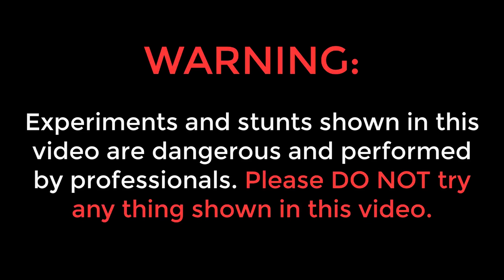Making Longest Car In India ! हमने बना दी सबसे लंबी गाड़ी | Will It Run or Not?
Hello guys, is video me humne humari gaadi ko lamba kiya hai.